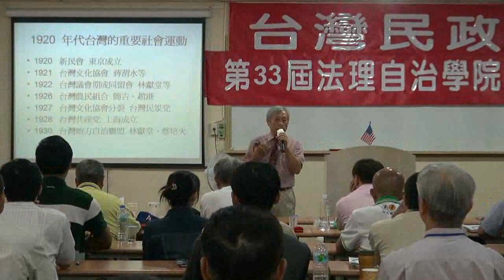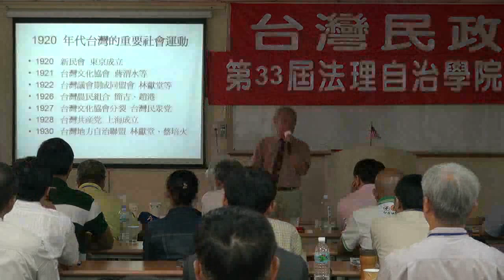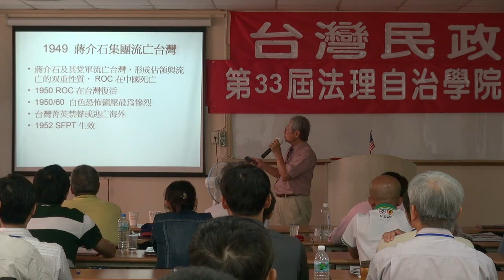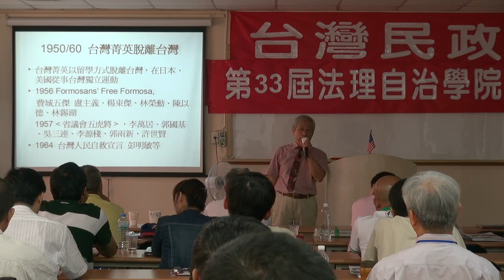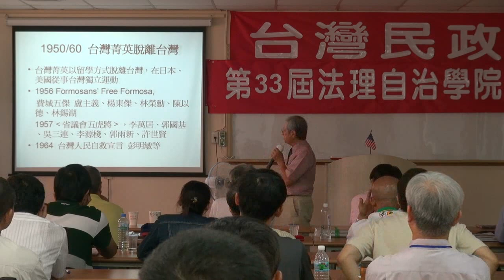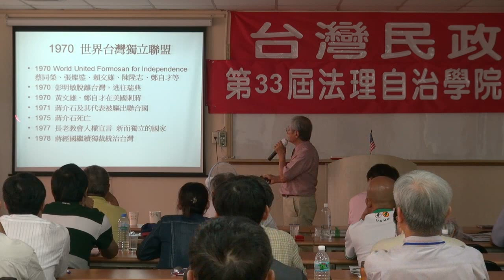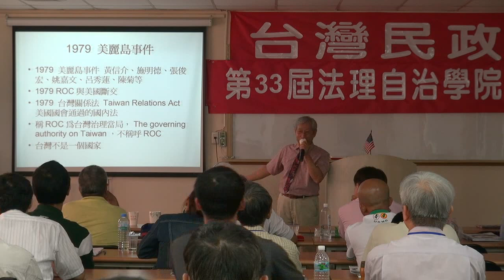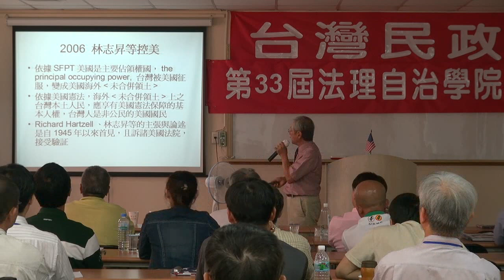120701-11b-1920年代以來的台灣精英-鄭自才-台灣民政府第33屆法理自治學院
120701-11b-1920年代以來的台灣精英-鄭自才-台灣民政府第33屆法理自治學院